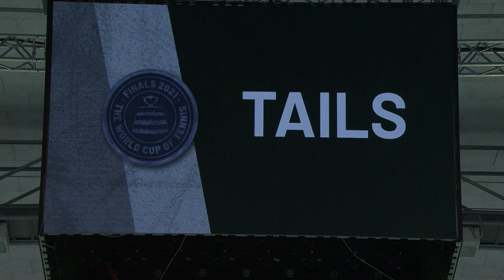Gasquet v Machac | FRANCE v CZECH REPUBLIC | Group C Singles Match 1 Highlights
🎾 Find the latest videos from Davis Cup by Rakuten Madrid Finals, including highlights, best shots, players interviews, funny moments, behind the scenes and much more.